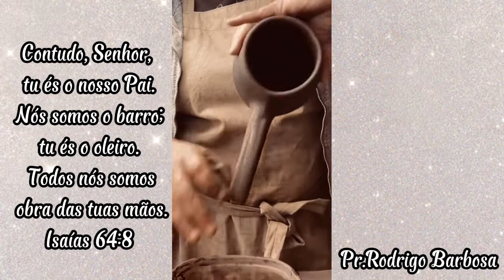Mesmo de Barro, nas Mãos do Oleiro me transformo em algo de grande Valor.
Ajude o Canal deixando o sua CURTIDA no Vídeo 👍👍.
Siga o Canal apertando em Seguir.

Banco: Caixa Econômica Federal
Ag: 02935
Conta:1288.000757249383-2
Tipo: Poupança
Rodrigo Aparecido Barbosa

Pic. Pay : @rodrigo.barbosa365